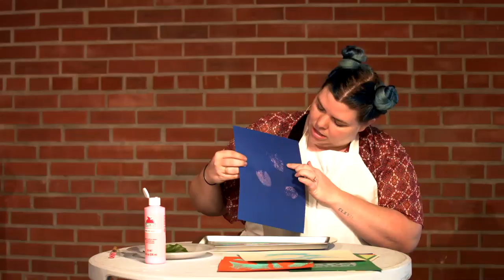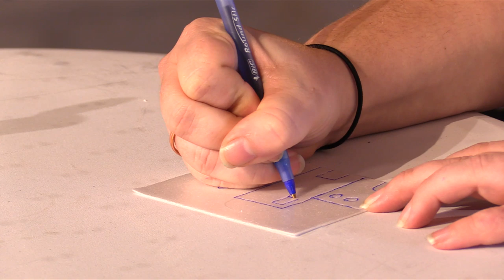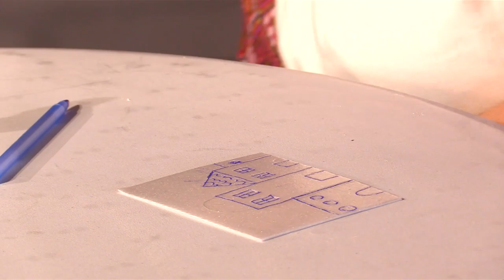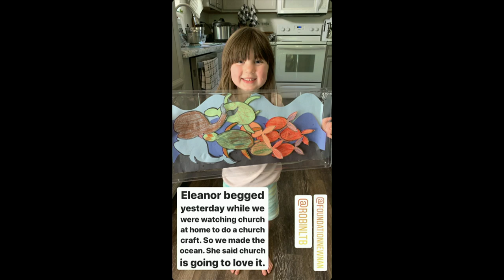Foundation Kids Art Corner Episode 4